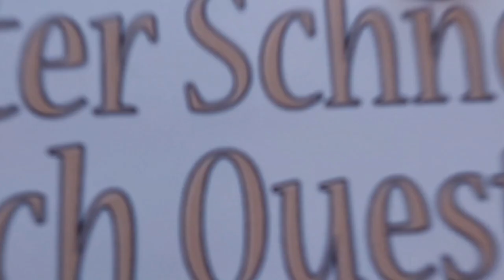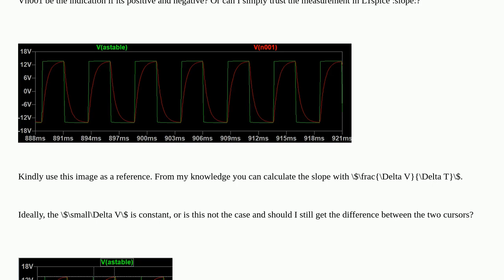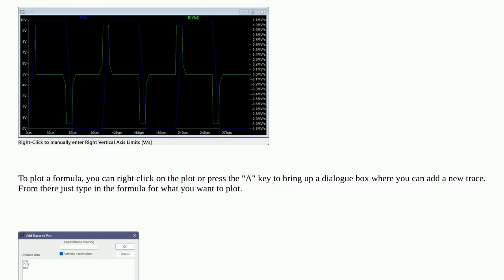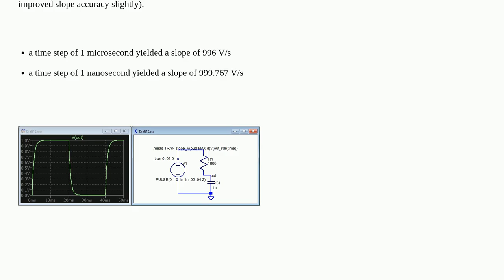Electronics: How to check for slope of a square wave output in LTspice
How to check for slope of a square wave output in LTspice

A special thanks goes out to the community

  ltspice square